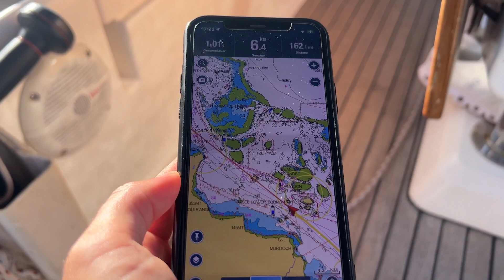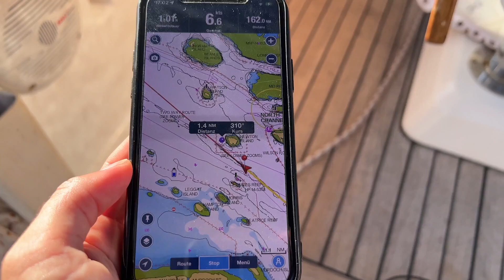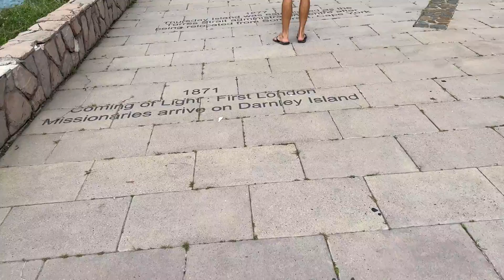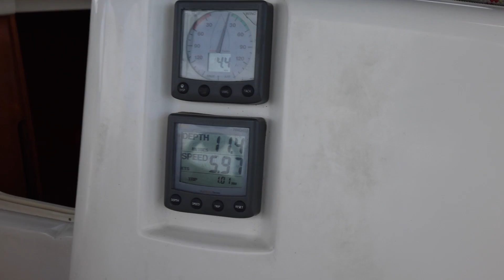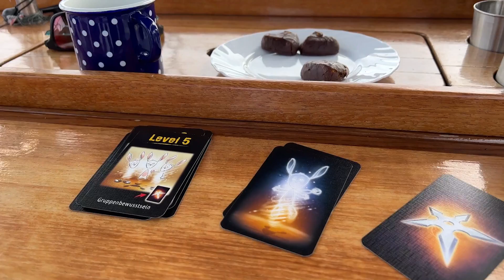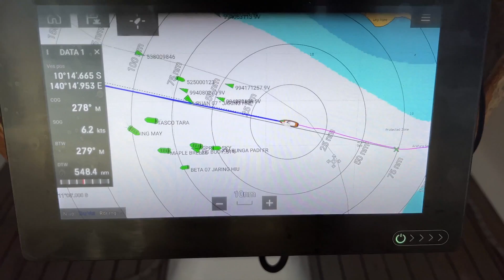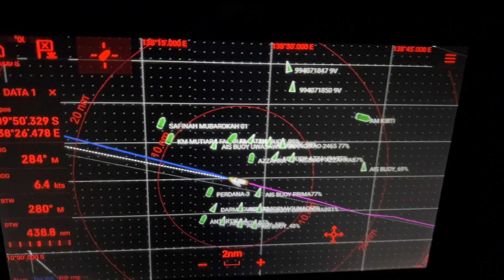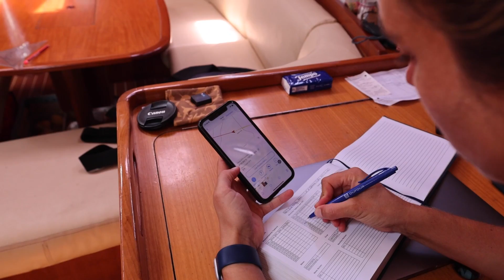Ep 75 - Von Australien nach Indonesien - Sailing Sea Pearl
Nach einem kurzen Aufenthalt in Australien nutzen wir ein Wetterfenster für unseren Weg nach Nordwesten. Das Ziel? Indonesien!

Ihr wollt mehr über uns und unsere Route erfahren?

Dir gefällt was wir machen und du hast Lust, uns den nächsten Sundowner auszugeben? Hier geht das:
Hier hast du auch die Möglichkeit zu Livechats und zusätzlichen Infos über uns und unsere Reise.

00m00s ES_Slowly Does It - View Points
00m25s ES_Night Drive - Barbatula
07m06s ES_Turmoil - Rasmus Faber
12m51s ES_Taking Things Easy - Benjamin Carey
17m03s ES_What We Once Started - River Run Dry
21m39s ES_Driving Me Crazy (Instrumental Version) - Will Harrison
33m06s ES_Turmoil - Rasmus Faber